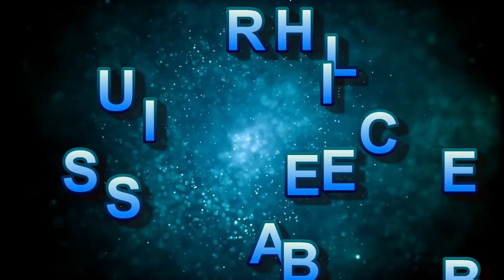Most Beautiful Island Collection In The World No Copyright - The Most Beautiful Islands On Earth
Most Beautiful Island Collection In The World No Copyright - The Most Beautiful Islands On Earth. An Island is a body of land surrounded by water. This video shows the picture of the most beautiful island collections in the world. People chose to visit islands to enjoy summer vacations. Mostly married couples choose islands for enjoying their honeymoon. Since it gives a relaxing and cool environment for the couples. People seem to enter a different kind of a new world after visiting islands since it is completely covered by water bodies. The water of the island is very crystal clear. All the beaches of each island will have their own natural view. There are many water rides which people enjoy the most. Most beautiful islands seem to have a pollution-free environment. These videos of the Most beautiful island collections in the world make you feel relaxed and cool and reduce your stress. It definitely virtually brings you to the world of islands.

NOTICE:
This channel is all about copyright-free music and natural sounds. So, you can use these music and natural sounds for your work or vlogs. Without my permission, do not use my photos or images and videos.